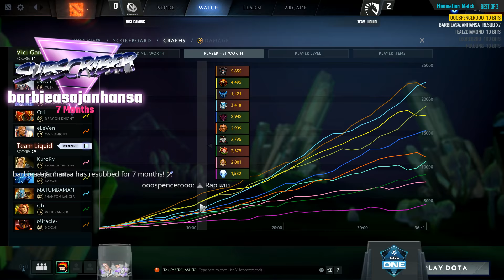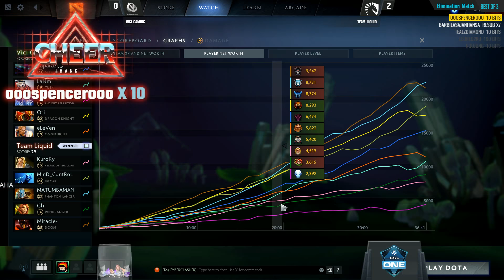ESL One Birmingham 2018 Group Stage B Team Liquid vs Vici Gaming Game 2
ESL One Birmingham 2018 Team Liquid vs Vici Gaming   Game 2

Team Mineski Mski Dota 2: Mushi, Moon, iceiceice, ninjaboogie, Jabz.
Team OpTic Gaming Dota 2: Pajkatt, CCnC, 33, ppd, Zai.
Team Liquid Dota 2: Miracle-, MATUMBAMAN, MinD_ContRoL, GH, KuroKy. Team Vici Gaming VG Dota 2: Paparazi, Ori, eLeVeN, old LaNm, Fenrir.
Team Evil Geniuses EG Dota 2: RTZ Arteezy, Fear, Sumail, MiSeRy, Cr1t. Team Spirit Dota 2: Illidan, God, DKPhobos, Biver, fng.
Team Virtus.Pro VP Dota 2: RAMZES666, NoOne, 9pasha, RodjER, Solo. Team Fnatic Dota 2: EternaLEnVy EE, Abed, UNiVeRsE, pieliedie pld, DJ.

Tournament - ESL One Birmingham Major 2018 Highlights Dota 2 - Main Event Participants: Team Liquid, EG Evil Geniuses, VP Virtus.Pro, Fnatic, OG, paiN Gaming, Team Spirit, Vici Gaming VG, Mineski Mski, OpTic Gaming, Newbee, LGD.FY LFY, Newbee.